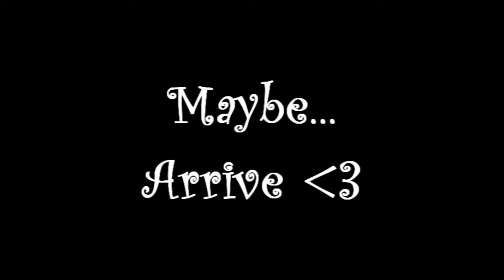Play To Nostale - Ciastin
Ecco una prima demo cantata col pc di casa, infatti si sente maluccio
Eccovi il testo:

Wait a second please
falling down connection is
ok ready take log in
you're wellcome to Nostale

a cat woman she believed to be
I give a smile, and walk away,
alt plus t,let's to play

I do not know, I never lost control before
day and night, night and day
I want to play to nostale

alt plus p okay baby, come with me
I feel ready for the big steph
i am ready to say yes!